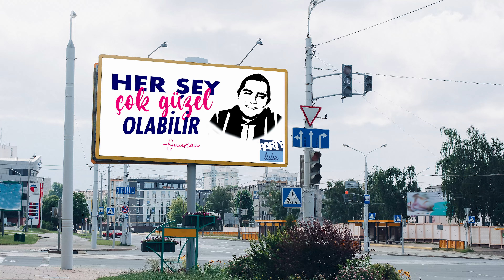Barmenlik ve Bar Kültürü // Bedirhan Emre: "Barmenliğe İngilizcemi Geliştirmek İçin Başladım"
PartyTubecular! Barmenlik ve Bar Kültürü serimizde yeni konuğumuza hazır mısınız? Konuk barmenimiz Bedirhan Emre, sizler için barmenlik kariyerine nasıl başladığını anlatırken bir yandan da geri dönüştürülebilir malzemelerle lezzetli bir mokteyl hazırladı. Bedirhan Emre'ye lezzetli mokteyl tarifi ve bar dünyasındaki tecrübelerini bizimle paylaştığı için teşekkür ediyoruz!